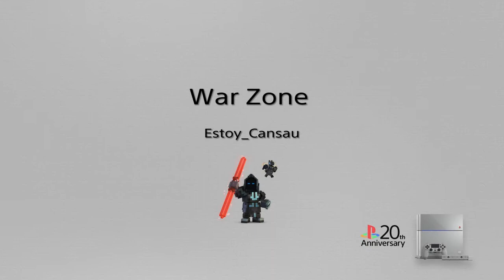Our first win in WarZone